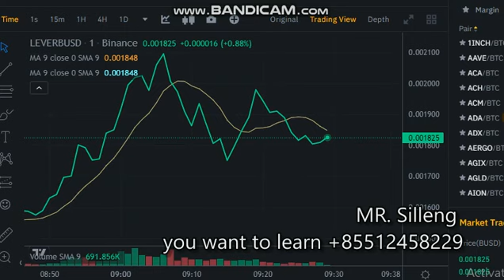lever token price prediction#cryptonews